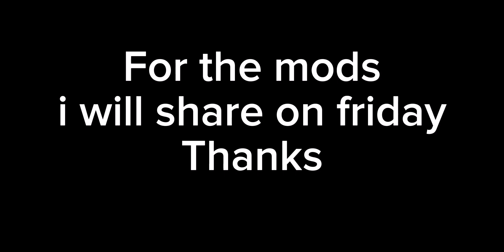Testing Drift Car evertech sandbox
"If your going hard enough left, you will find yourself turning right"

Friday and i will post on another video